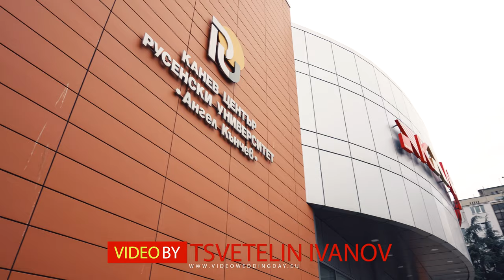ИНТРО - МОДНО АВЕНЮ 2020 "THE DAY AFTER TOMORROW" Kaneff Centre - Канев Център